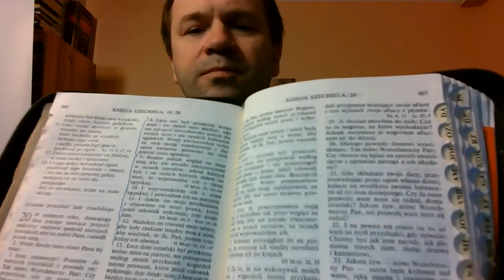Raz zbawiony na zawsze zbawiony zbawienie jest nieutracalne Bóg zachowa swoich część 25 z 67